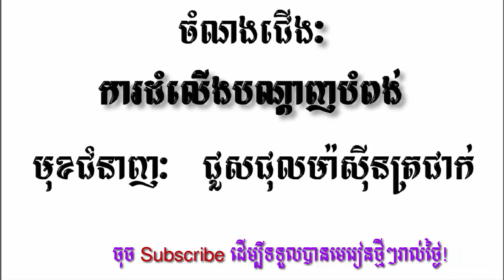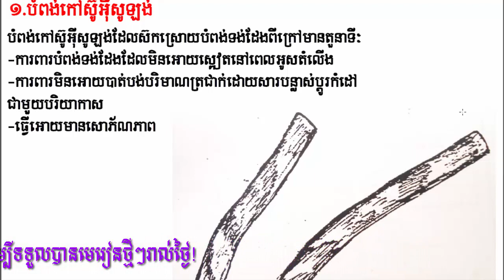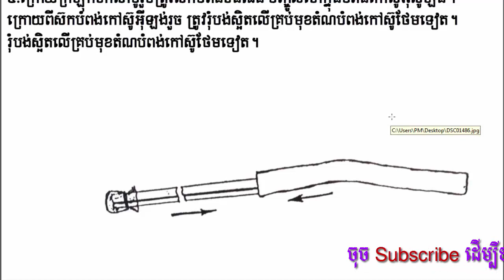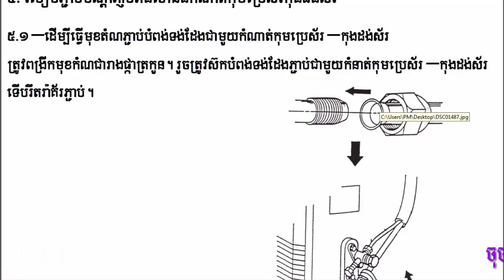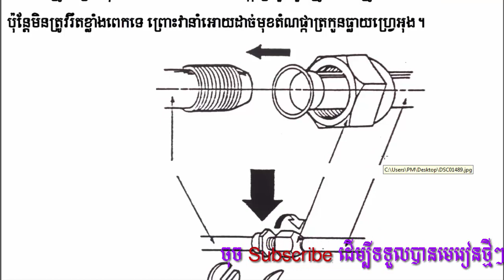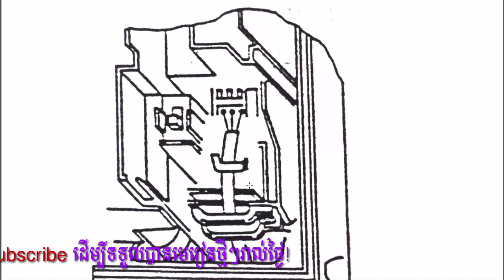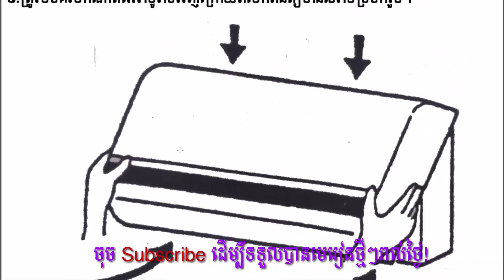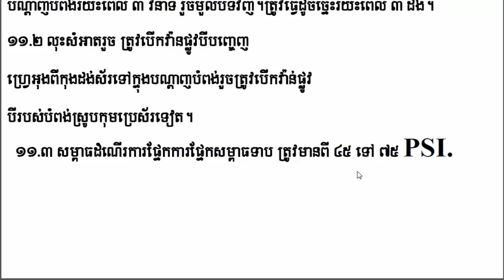មេរៀនទី១៥ការតម្លើងបណ្តាញបំពង់ម៉ាស៊ីនត្រជាក់, how to Installing air duct tubes